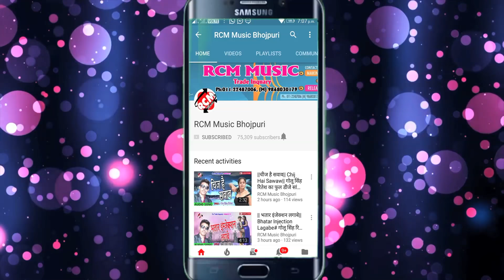|| देवर रंग कुजगहा डाल देले बा || मनोज मंडल का 2020 का एक और जबरदस्त होली वीडियो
Title: Dever Rang Kujagaha Dal Dele Ba
Singer: Manoj Mandal
Lable: RCM MUSIC
Lyrics: Alam Imtiyaz